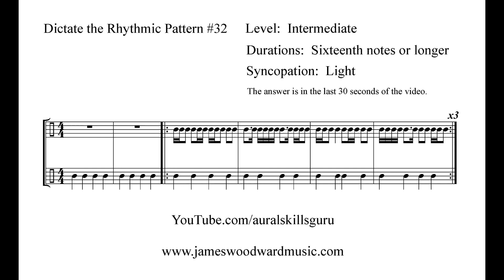Dictate the Rhythmic Pattern #32: Intermediate (with Sixteenths)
Dictate the rhythmic pattern heard above the bass drum using sixteenth notes with light syncopation.  The answer is in the last 30 seconds of the video.  Clap the rhythm with the ending music for full retention of the skill.